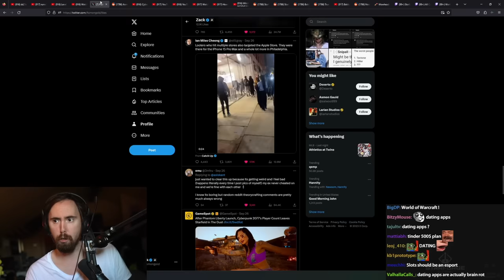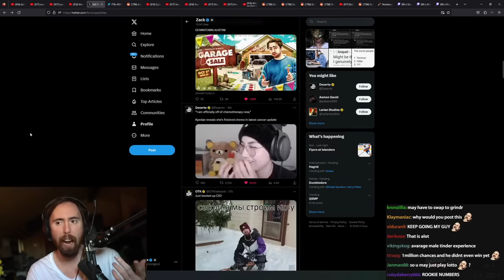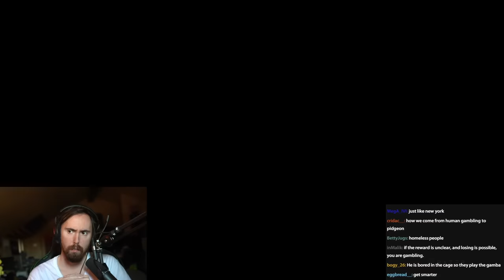How Casinos Are Able to Predict Human Behavior | Asmongold Reacts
Joe Rogan Experience with Michael Easter: How Casinos Are Able to Predict Human Behavior